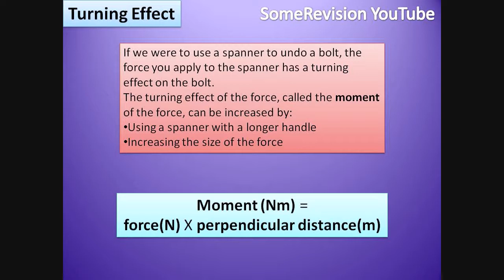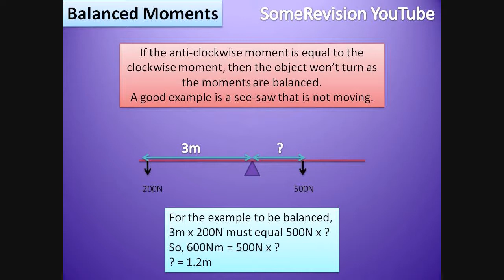Physics P3 - Moments Revision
Revision for AQA GCSE Physics P3 - Moments and Stability.